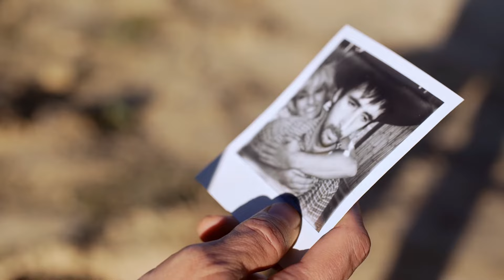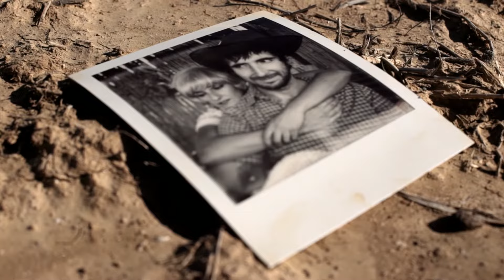Albert Lax 'Somethings Destroying My Head' (video)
Canción: Something's Destroying My Head
Artista: Albert Lax
Álbum: The Deepest String (Hidden Track DIY)
Dirección y montaje: Albert Ferran
Dirección de fotografía: Diego Rodríguez

"El videoclip de Something's Destroying my Head arrancó el día en que falleció el músico y actor Harry Dean Stanton. Este vídeoclip está realizado como humilde homenage a su papel en París-Texas."